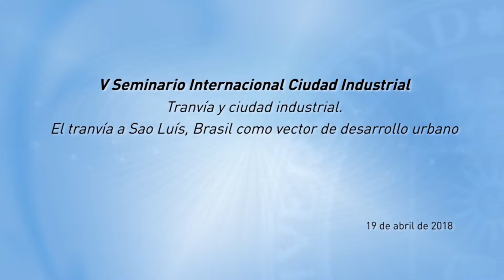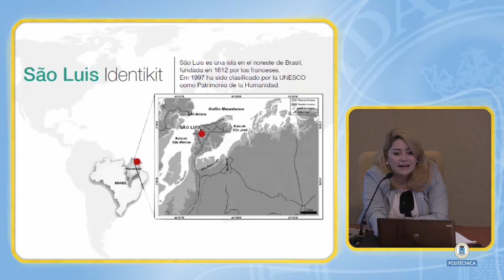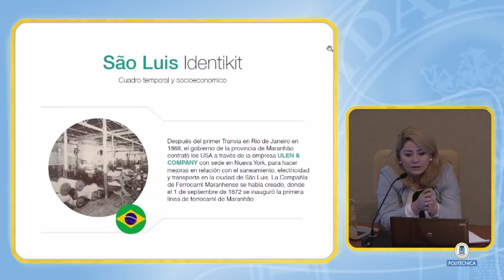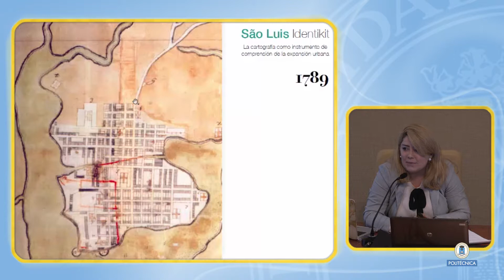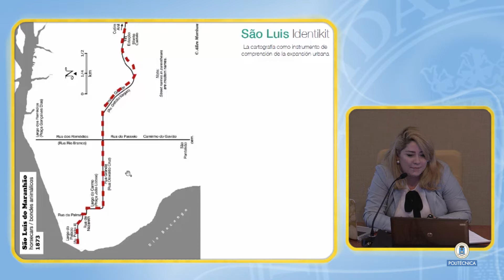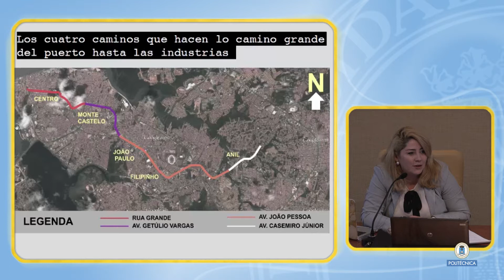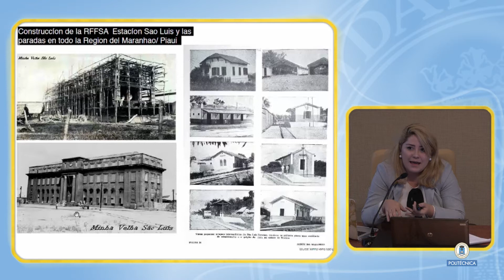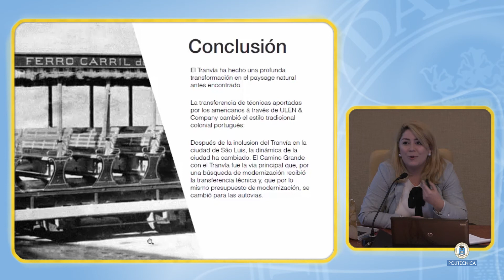PATRIMONIO 21/37 El tranvía a Sao Luis, Brasil, como vector de desarrollo urbano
Vídeo producido por el Gabinete de Tele-Educación de la Universidad Politécnica de Madrid v SEMINARIO internacional de patrimonio industrial

ciudad industrial/ industrial city

18 al 20 de Abril de 2018

Aula de Gestión e Intervención sobre el Patrimonio Cultural de la Arquitectura y la Industria

G + I _ P A I

Promoción:

Escuelas Técnicas Superiores de Arquitectura e Ingeniería Industrial/ Universidad Politécnica de Madrid UPM, Fundación ACS, Instituto de Patrimonio Cultural de España IPCE/ Ministerio de Educación, Culturay Deporte.

Colaboración:

Museo Nacional de Ciencia y Tecnología, Museo Nacional del Ferrocarril, Comunidad de Madrid, Ayuntamiento de Madrid, Grupo de investigación ProLab/ UPM, Sociedad Española para la Defensa del Patrimonio Geológico y Minero, Arquitectura Viva/AV, Agrupació d'Arquitectes per a la Defensa i la Intervenció en el Patrimoni Arquitectònic, Fundación DoCoMoMo Ibérico,TICCIH eINCUNA.